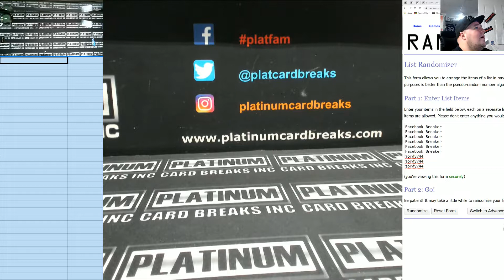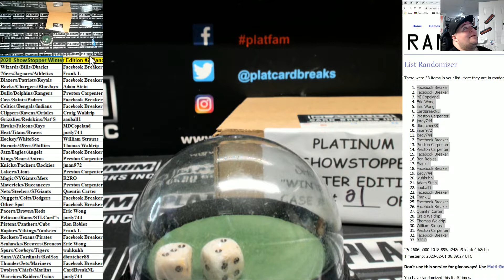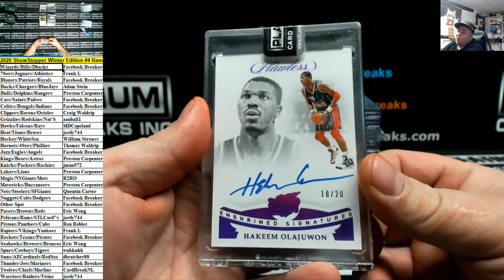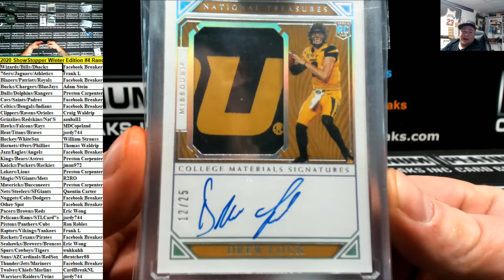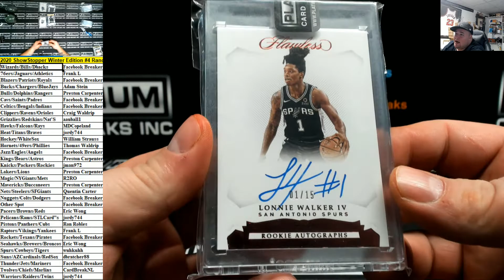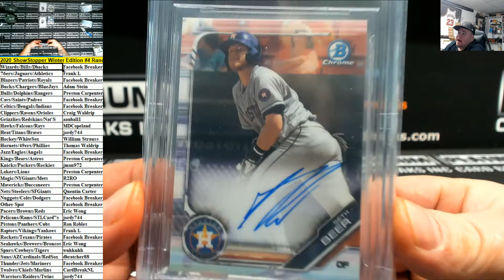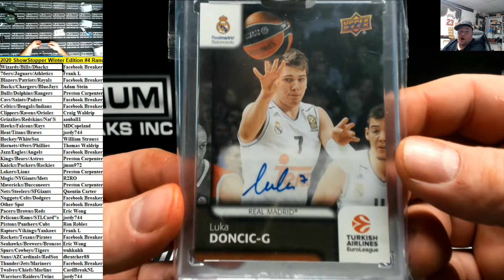2020 ShowStopper Winter Edition #4 Random Teams